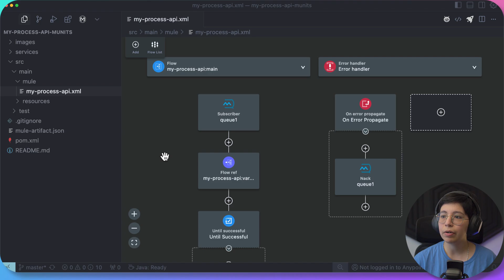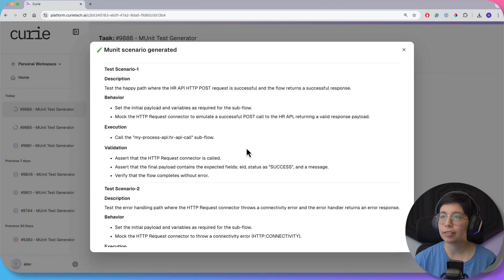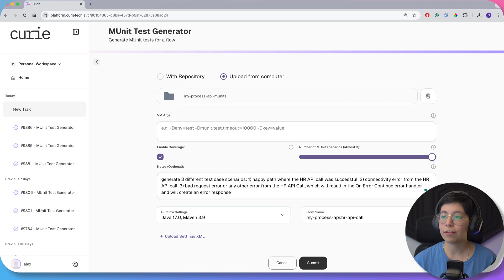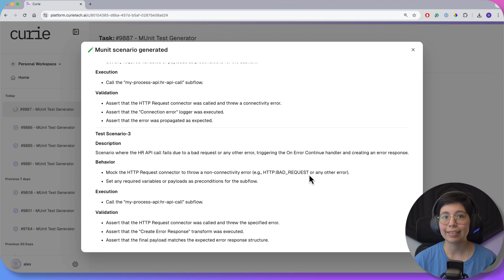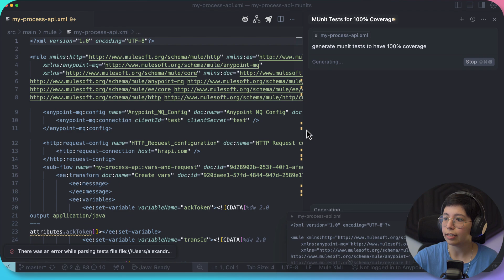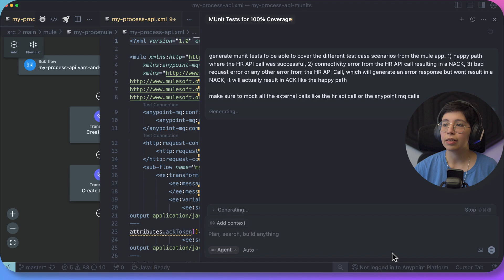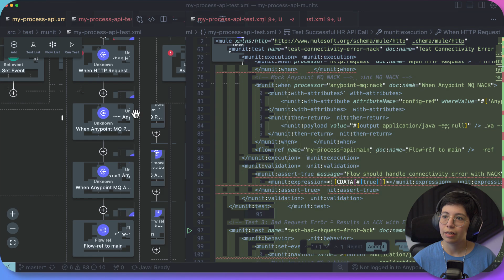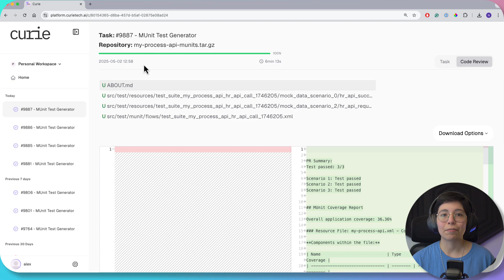Cursor AI vs CurieTech AI: Who Writes Better MUnit Tests for MuleSoft?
🚨 AI Showdown: Who Writes Better MUnit Tests for MuleSoft — Cursor or CurieTech? 🚨

In this video, I put two AI coding tools head-to-head to find out which one can generate MUnit tests for MuleSoft more easily, accurately, and efficiently.

🧪 CurieTech AI nailed it — it generated fully working MUnit tests with 100% coverage and almost no guidance from me. It just got it right.
✅ You can try it too — sign up for a FREE account

😬 Cursor AI, however, was a different story. Tons of instructions, constant errors, and no working test in the end.

🔥 Whether you're developing with Mule 4, writing APIs, or just curious about the future of AI in integration, this is a must-watch comparison.

✨ If you found this helpful:
💬 Drop a comment with your experience using AI tools for MuleSoft

Chapters:
00:00 Intro
00:09 Mule project overview
02:24 CurieTech AI - MUnit Test Generator
06:01 CurieTech AI - Second task
07:00 Testing the first results in Anypoint Code Builder
09:20 CurieTech AI - Final result and conclusion
10:05 Cursor AI - First try
11:17 Cursor AI - Second try
12:43 Cursor AI - Third try
15:34 Final comparison and my POV